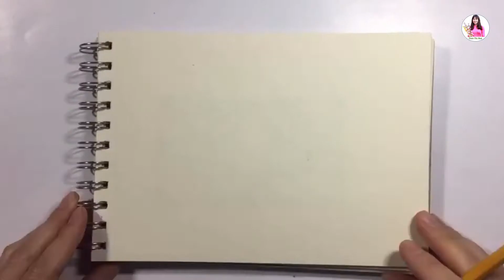VẼ MẪU CÓ HAI VẬT MẪU - Draw a mug and fruit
Truy cập kênh để xem nhiều video về bài giảng video mĩ thuật lớp 1-5, các video hướng dẫn phục vụ soạn bải giảng powerpoint môn mĩ thuật.